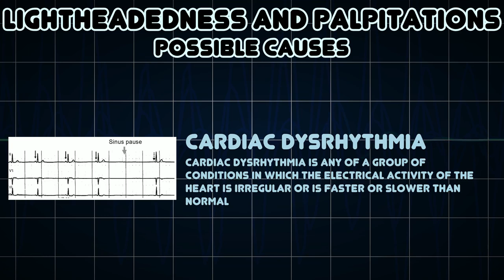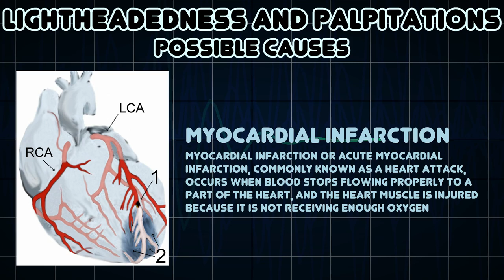Lightheadedness and Palpitations (Medical Symptom)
Possible causes of Lightheadedness and Palpitations (Medical Symptom)

Lightheadedness is a common and typically unpleasant sensation of dizziness and/or a feeling that one may faint